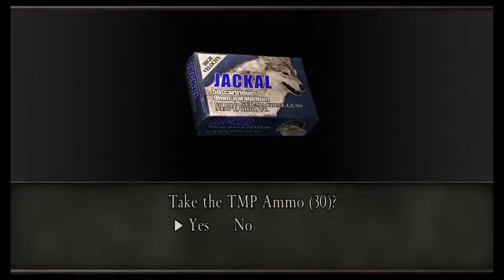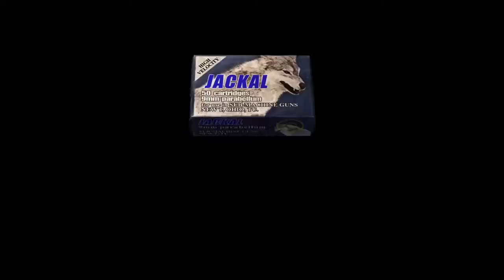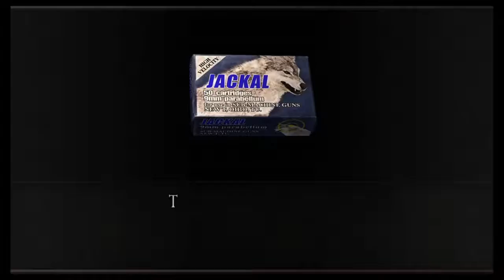Resident evil 4 mercenaries castle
5 star rank all characters to unlock handcannon u must complete all maps to unlock it in mainstory